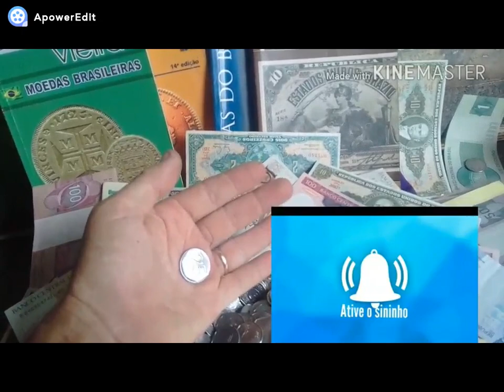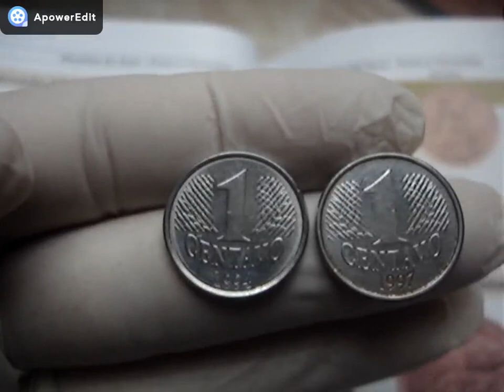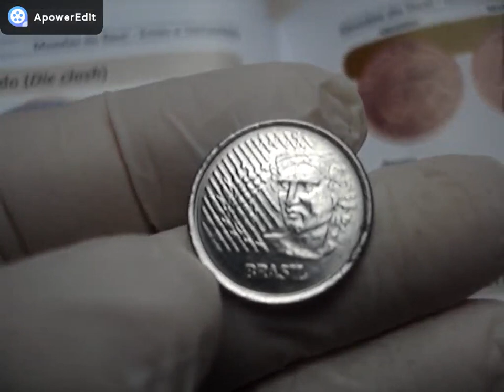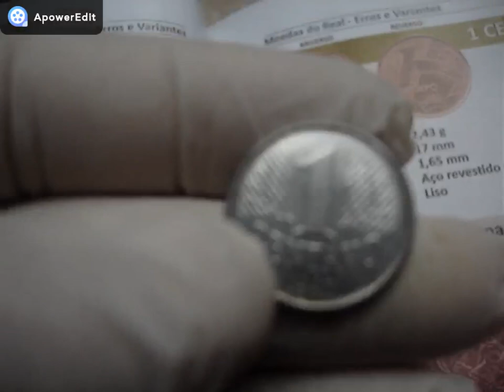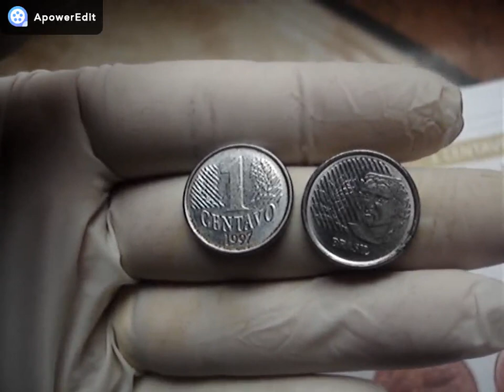1600 REAIS VALE MOEDAS DE 1 CENTAVO 1994 E 1997 SERPA QUE VOCE TEM ELAS? VEJA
CANAL BRASLUX MOEDAS ECEDULAS RARS NESTE VIDEO MOSTRAMOS MOEDAS COM ANOAMLIA QUE ELEVAM SEUS VALORES CONFER